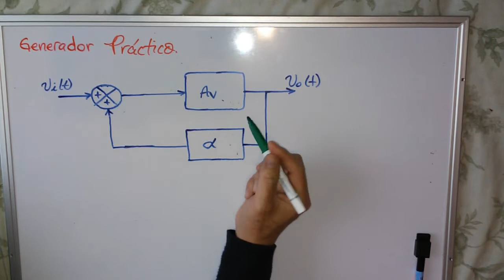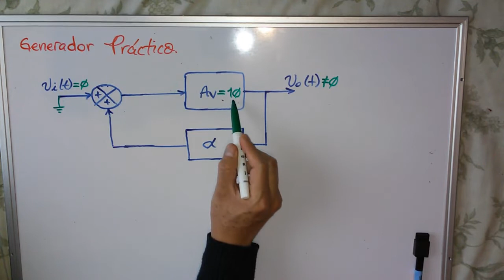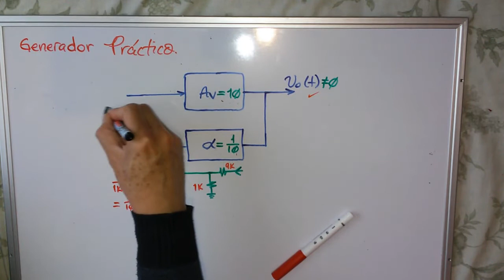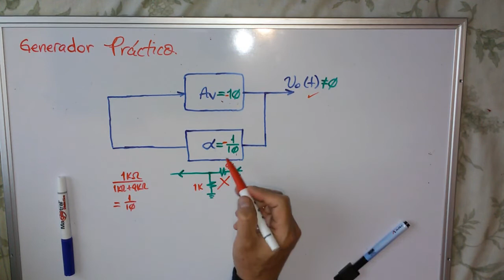Condiciones de Barkhausen. Realimentación Positiva (2/3)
Se aplican las condiciones de Barkhausen a un sistema con amplificador para fabricar un generador de funciones.